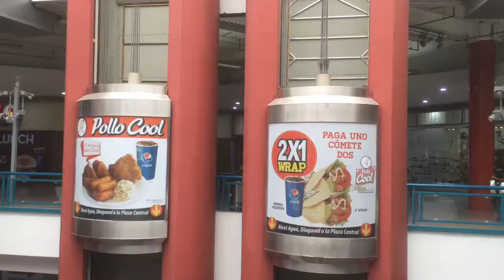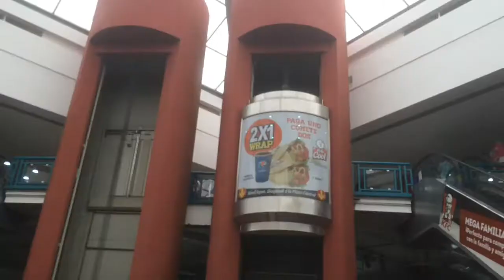TRAILER DE UN HILARIO EN LA CIUDAD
PRODUCCIÓN DE CINE III
PROF. MARIALBA VALERO